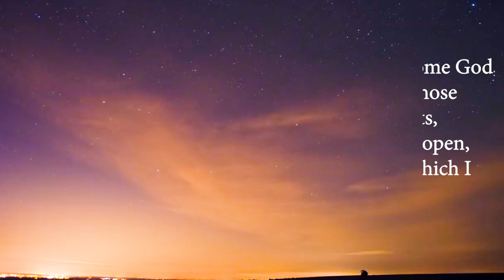"New Prophecies & Prophetic Empowerment For 2024 (Pt.2) (NYE Crossover Service!) -Thomas Manton IV-